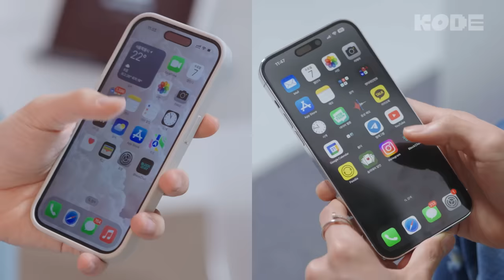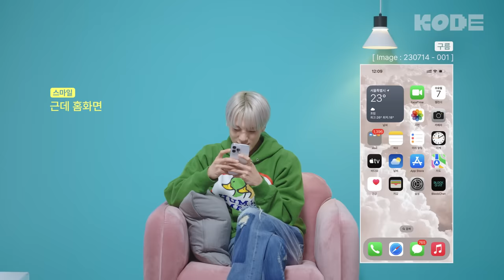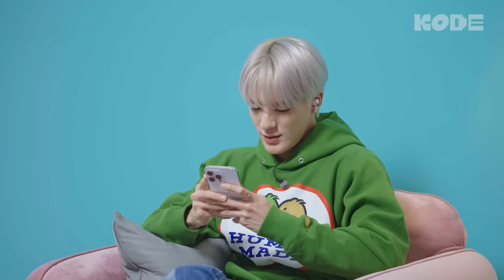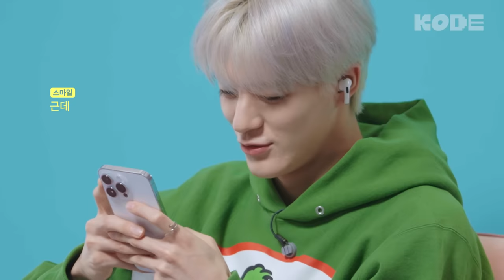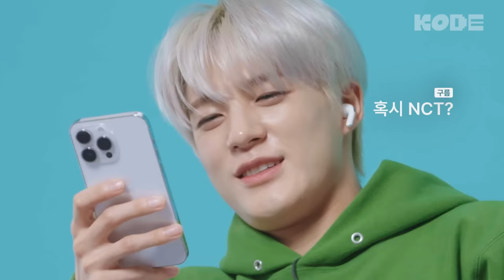플러팅 폭주 기관차에 정신 못 차리는 사모예드🐶ㅣNCT DREAM 제노&천러 [셀폰KODE]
⭐️시청자 여러분께 알려드립니다⭐️
셀폰코드 최초! 코드 메이트의 정체를 ❗️미리 알고 나온❗️ 엔드림 대표 장꾸 천러!
그리고 아무것도 모른 채 진심만 가득 챙겨 나온 순수 사모예드 제노😆
과연 오늘의 희생양 제노는 같은 그룹 천러를 끝까지 못 알아챌까?

정규 3집으로 돌아온 NCT DREAM의 환상 케미
'ISTJ' 기다리며 두 번 세 번 네 번 돌려보기 약속🤙

00:45 🚨주목🚨천러 노캔 이어폰 제거 논란?!
01:48 눈웃음 사모예드에게 냅다 플러팅 갈기는 천러
02:31 본격 제노 놀리기 시동 거는 러냥이ㅋㅋ
03:36 내향인 제노, 외향인 의혹?!
04:05 충격발언! 데뷔 8년 차 아이돌 종천러 ‘음악 그냥 그래’
05:42 콧바람이 말해주는 제노의 할많하않 모먼트
07:30 현장 초토화시킨 제노의 ㅗ타 🤣
08:29 시즈니 뭉클하게 만드는 드리미들의 행복 토크☺️
10:04 같은 그룹 손잡기 타임
11:21 대망의 정체 공개😮 제노 반응ㅋㅋㅋㅋㅋ